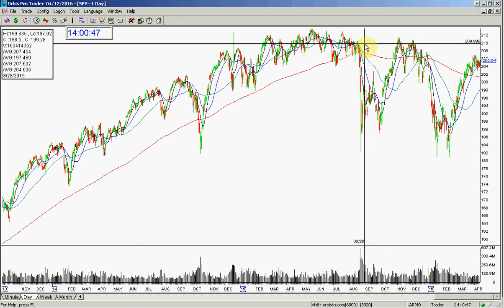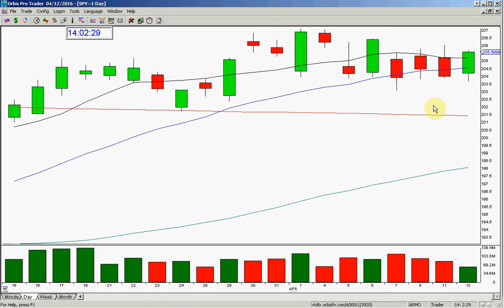SPY MARKET REVIEW 4 12 2016